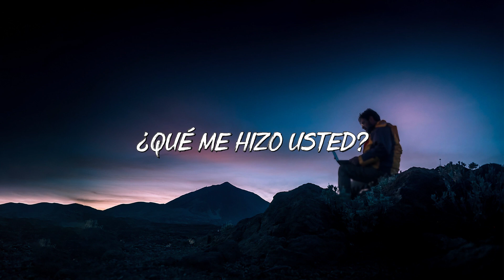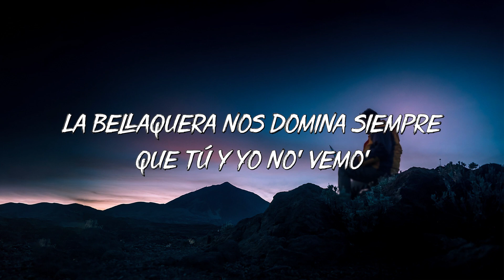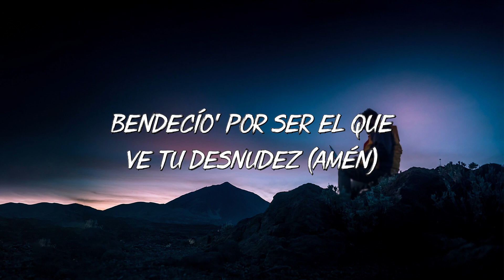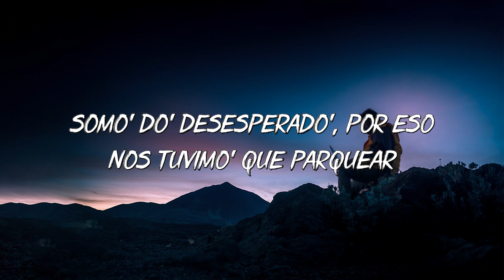Rauw Alejandro, Chencho Corleone - Desesperados (Letra/Lyrics)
Letra/Lyrics: Rauw Alejandro, Chencho Corleone - Desesperados

Con nadie mas la consigo
De tus gritos no me olvido, oh - oh

Tengo reservado el hotel,
Pero con estas ganas no vamo’ a llegar
Somos dos desesperados por eso nos tuvimos que parkear
Atras nos espera el asiento
Tu eres una Aventura
Cuando te desnudas

Cuando te desnudas

Las ganas de tenerla
Yo no pude, tuve
Que Aceptarlo cuando me detuve, sudé
En la parte de atrás
Aunque falta comodidad
Tus gritos confirmaron que has visto las nubes
La bellaquera nos domina
Siempre que tu y yo nos vemos
No importa el ambiente, donde sea nos comemos
No hay planificación
Porque a ti la situación te descontrola
Y no hay forma de evitar la situación
Siempre terminamos sin ropa
Según tu dices, yo soy el que te provoca
Pero me buscas, aunque sabes que tengo a otra

Pero con estas ganas no vamos a llegar
Somos dos desesperados por eso nos tuvimos que marchar
Cuando te desnudas

La primera vez que perriamos
No pudimos evitarlo y nos besamos
Que el momento no acabara
No dejamo’ en vano
No fue, la toqué como un piano
Tu mirada me dijo que estoy gano
¿Mami, tu quieres mas?
¿Tu quieres mas?
¿Tu quieres mas?
Bebé, pues no se hable mas
No me sueltes y vámonos de una vez
Bendecido por ser el que ve tu desnudez
Lo mas que me gusta de ti es tu sencillez
De la Metro a Mayagüez

¿Que me dice usted?

De tus gritos no me olvido

Cuando te desnudas

Ra’ Rauw
Rauw Alejandro
Con Chencho
Corleone
Desbloqueando un nuevo nivel del perreo
Dímelo Nino
Dulce Como Candy
ViceVersa
Pa’ las nenas perversas
Con los fokin Sensei
Duars Entertainment

Dirigido por MANSON
Producido por CANADA